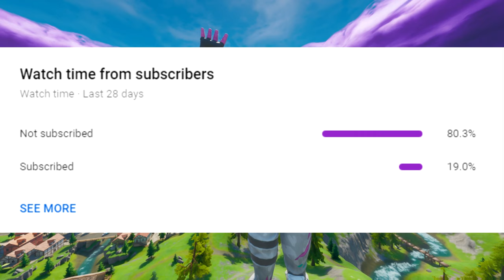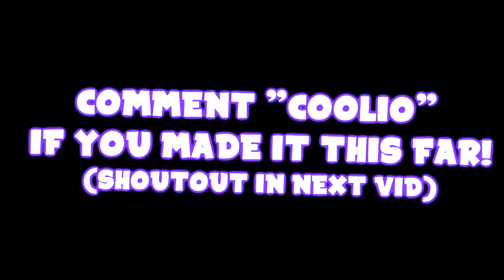Paranoid 🧠 (But Perfectly Synced)